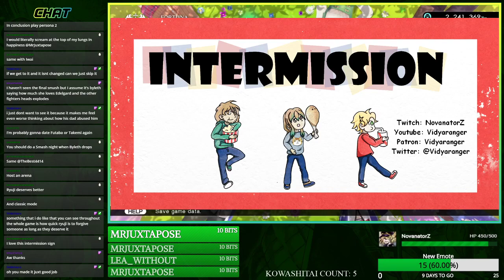Tokyo Mirage Sessions ♯FE Encore - Part 5 [DILF Hunters]